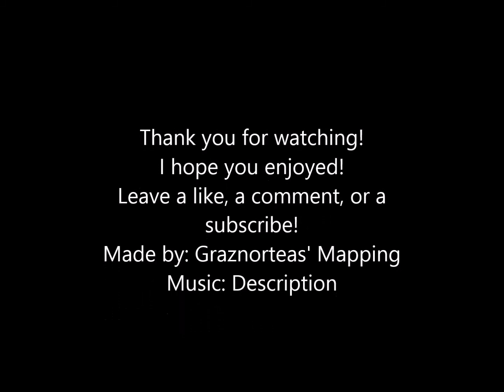Fictional Future of Europe [Part Two] PELOPONNESIAN EMPIRE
Second part of my Fictional Future of Europe series! I decided to close my opening day with a third video, with much more wars, much more drama and a choosing at the end! I have all the frames ready, just to edit it in Movie Maker, it should be here within 2 hours.
For now, enjoy this video, big things are starting to happen in the south.
Music: Two Steps From Hell: Heart of Courage (I'm pretty sure everyone knows this too)